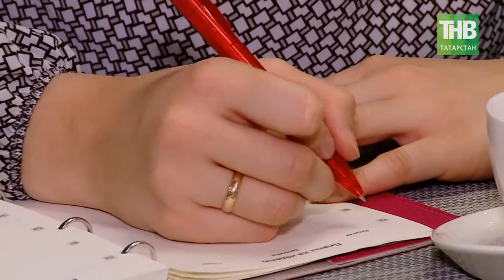Секрет успеха: запланировать сегодня дела на 10 лет вперёд. Тема дня. Здравствуйте - ТНВ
Таяну ноктасы. В эфире: пн, вт, ср, чт - 19:00

7 дней. В эфире: вс - 19:30, 21:30

Координаты:
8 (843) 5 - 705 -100